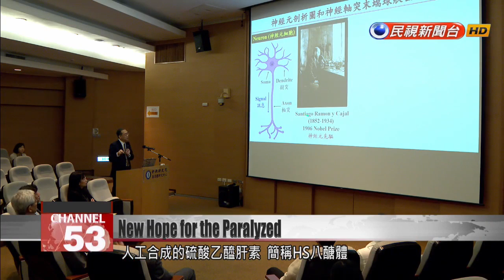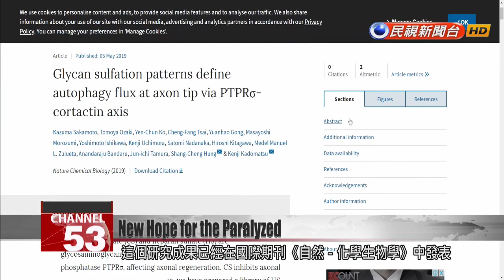Researchers discover long-chain sugars that promote nerve regrowth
Injuries to the central nervous system are notoriously difficult to recover from, because brain and spinal cord neurons tend not to grow back after they''re severed. But a new finding by Taiwanese and Japanese scientists could offer a way to activate nerve regrowth. Researchers found that long-chain sugars called heparin sulfates can be chemically modified to encourage a nerve to repair itself. Their findings, published in the latest Nature Chemical Biology journal, hold out new hope for patients suffering from paralysis. Researchers from Academia Sinica and Japan’s Nagoya University jointly published new promising findings. They discovered that synthetic heparan sulfates can initiate the nerve’s repair mechanism after an injury to the central nervous system.Hung Shang-chengAcademia Sinica researcherOur synthetic heparan sulfate octasaccharides can activate repair in a nerve that previously could not have regenerated. Of course, so far we have tested this only in a laboratory setting.When the central nervous system is injured, it secretes a substance called chondroitin sulfate that prevents nerve fibers from regenerating. However, when the damaged nerve is placed in a petri dish with HS octasaccharides, the injured nerve fibers are able to grow.Kuo ChingMinistry of Science and Technology officialThe project that this team worked on was part of the Ministry of Science and Technology’s academic research program.The research findings were published in the latest edition of Nature Chemical Biology. Following successful clinical testing, their method could offer new hope in the treatment of spinal cord injuries.